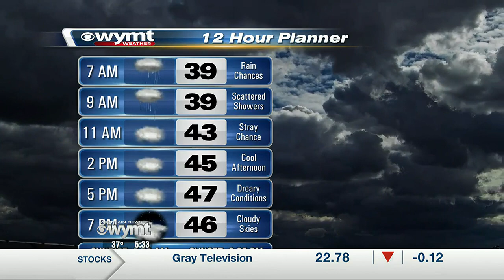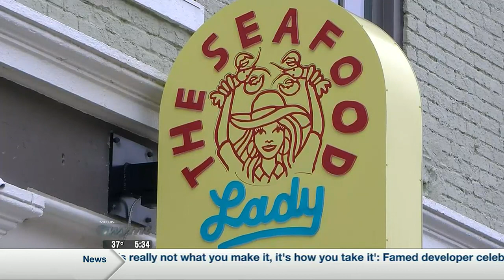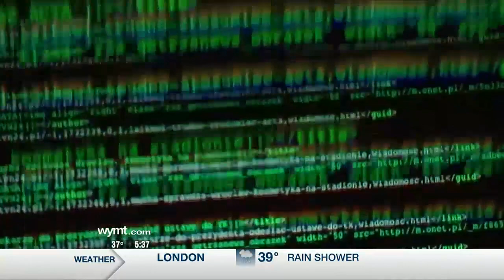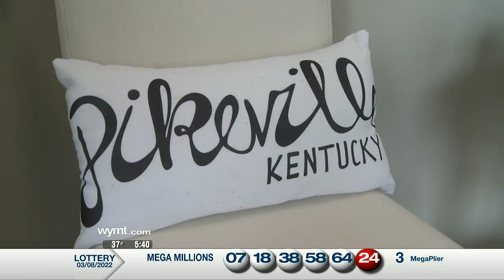Mountain News This Morning Top Stories at 530 March 9th, 2022